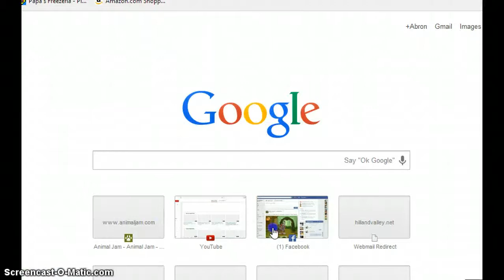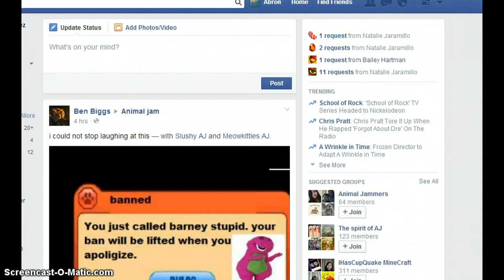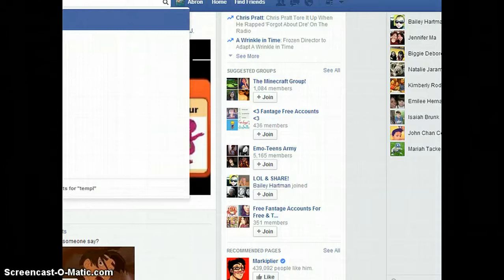3 rare worns for freedom helmet